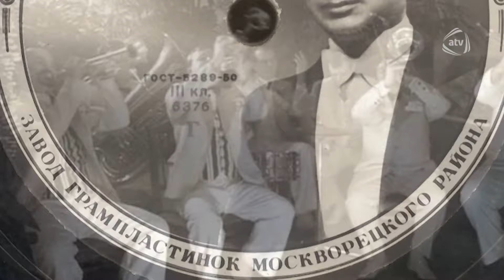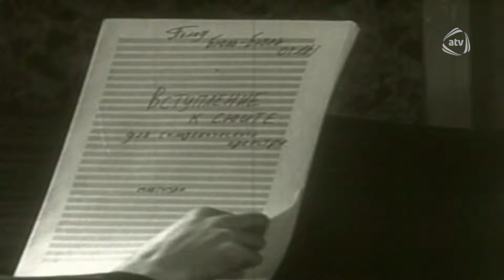Yadındamı - 60-cı illərin Bakısı və musiqisi (12.04.2020)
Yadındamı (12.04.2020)